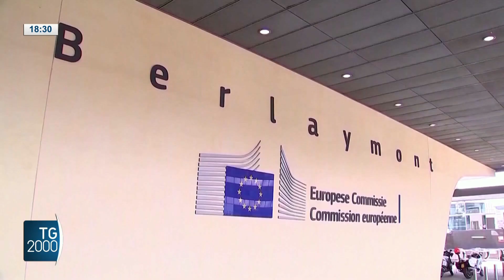Ucraina, bombe russe su 9 Regioni. La Cina critica la Nato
Ancora bombe russe sui civili in Ucraina. Nove Regioni, sotto attacco. Cinque le vittime e tredici i feriti. La Cina critica la Nato, chiedendo che metta da parte la mentalità da Guerra Fredda. Servizio di Fabio Bolzetta